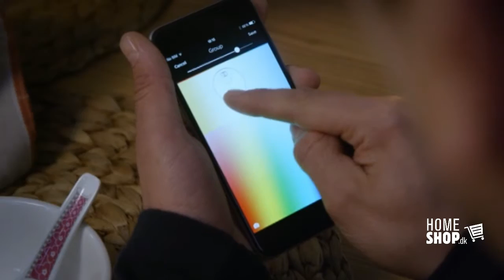Philips Hue Phoenix lampe køb online hos Homeshop.dk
Skab stemning med Hue Phoenix fra Philips Hue serien
Philips Hue Phoenix som fåes i flere varianter - bordlampe, pendel, plafond og spot
Philips Hue købes online på Homeshop.dk